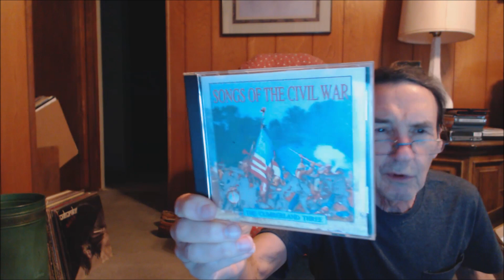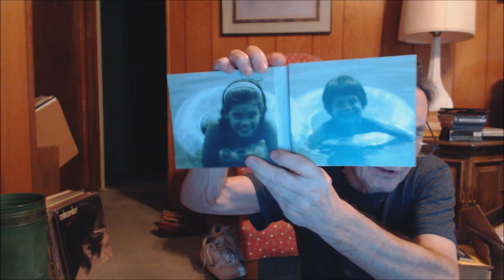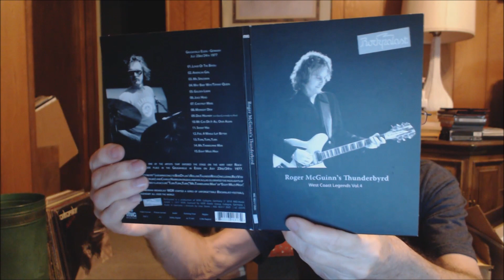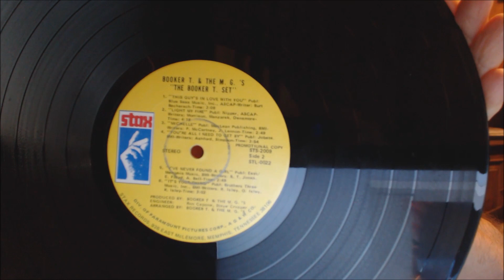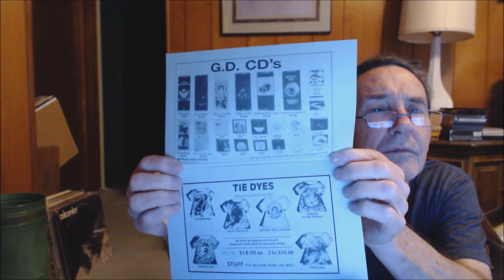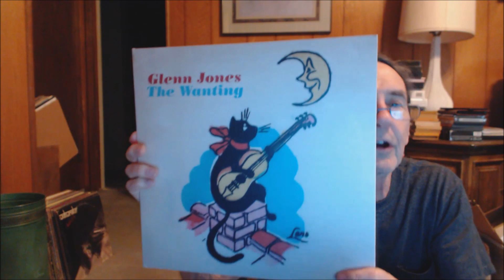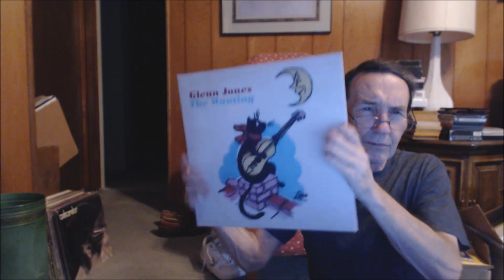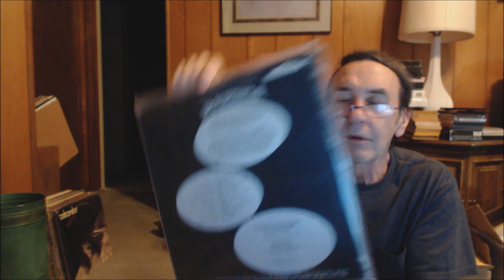Vinyl Community: 2019 Miscellaneous Wrap-up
A miscellaneous batch of albums to close out the year (?).  Some are new to me, some are just pulled from the shelves. Some relate to other recent VC videos. Some video links may follow.

Colin Blunstone - Old and Wise